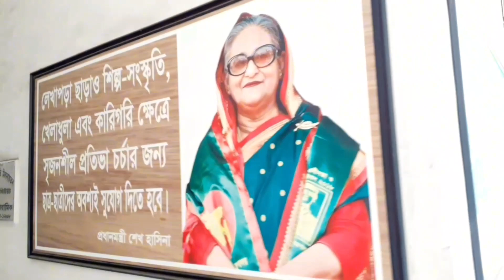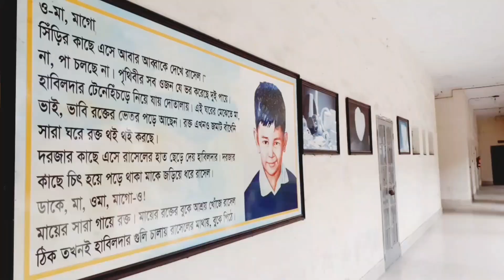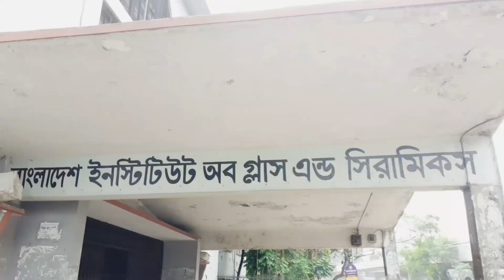Bangladesh Institute of glass and ceramics. Dhaka, Tejgaon। Abdullah Rayhan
🇧🇩Bangladesh Institute of glass and ceramics.

✅Dhaka,Tejgaon

➡️Our campus is very beautiful.
➡️Our campus is neat and clean.
➡️Our campus is very popular.

🚻Department:

🅰️Ceramics Technology
🅱️Glass Technology

🔄Shift:

🛄Morning Shift
🛄Day Shift

🆎Group:

➡️A Group
➡️B Group